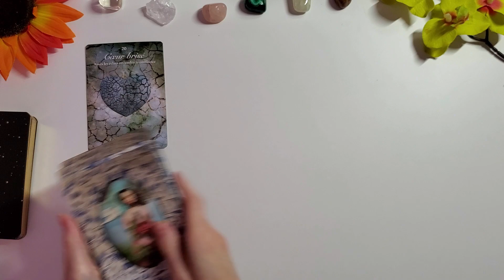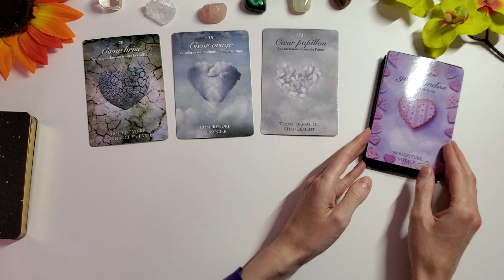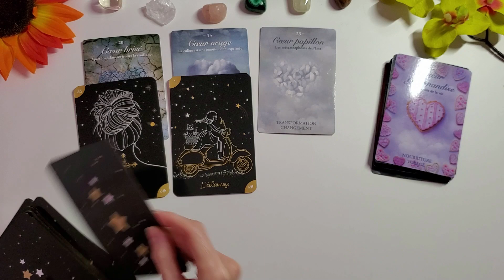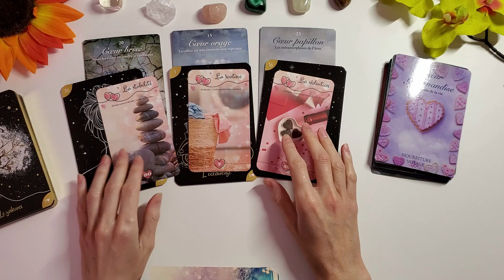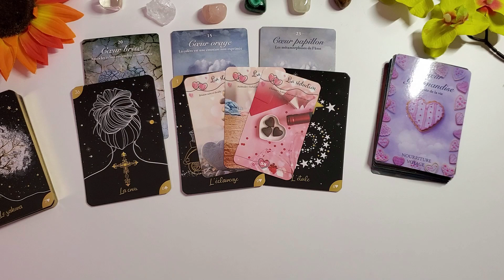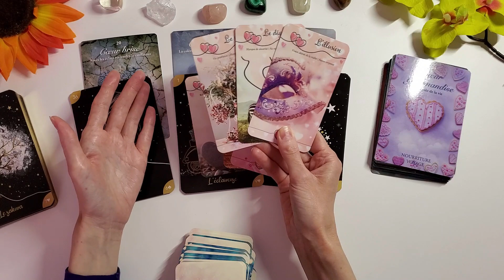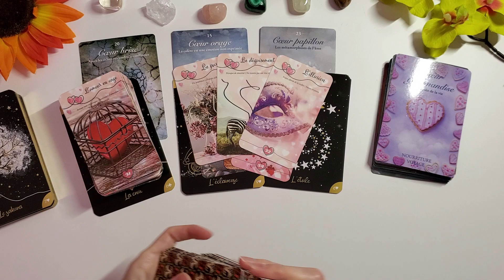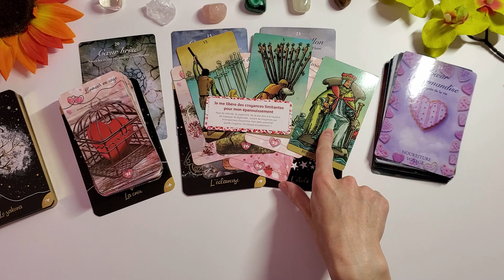VIERGE - JUILLET - RENAISSANCE - Prêt à s'engager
Bonjour à tous, bienvenue sur ma chaine, je vous propose des séances d'hypnose spirituelle et des soins énergétiques

Jeux:
oracle de Shine
tarot histoire de sorcières
cosmic guidance
tanis lenormand et green lenormand
message des papillons
les ailes de Raphael, messages de guerison